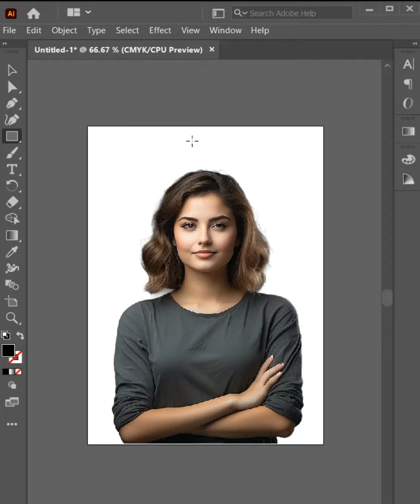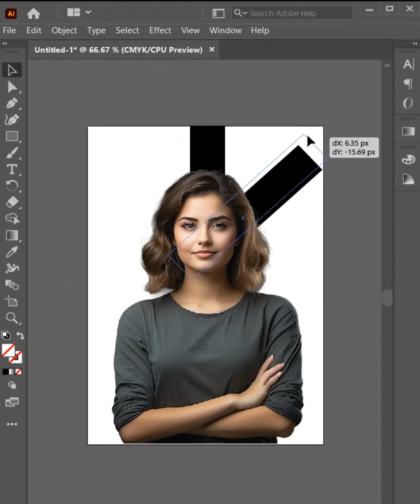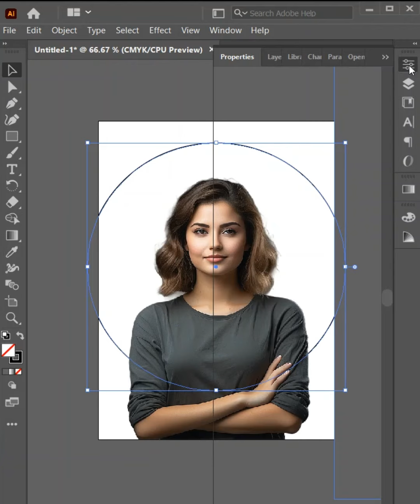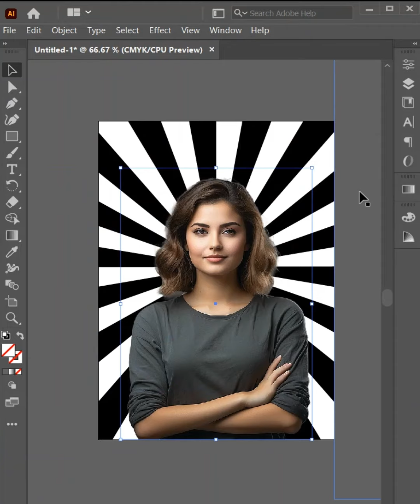Top Illustrator Tips & Tricks for Designers | VisualSpiders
Discover essential Adobe Illustrator tips and tricks in this short video created by VisualSpiders. Enhance your design skills with these expert techniques, perfect for beginners and experienced designers alike. Learn how to optimize your workflow, create stunning graphics, and unlock Illustrator's full potential.